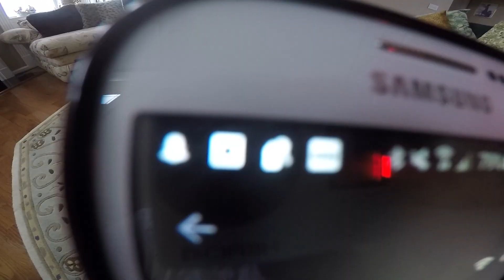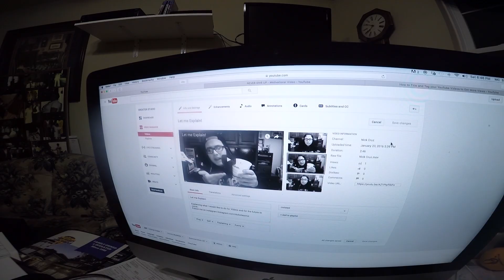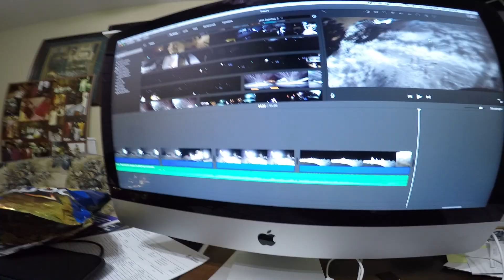TAKING ON THE STORM!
Crazy snow storm hit us, and well.. this is what we did.